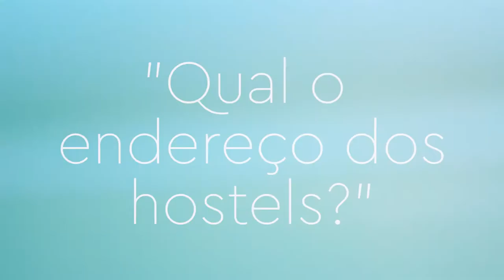FAQ - Qual o endereço dos hostels?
Vídeo maravilhoso com informações FAQ (perguntas frequentes) para a chegada no nosso hostel ElMistiHostels.

♻ USE